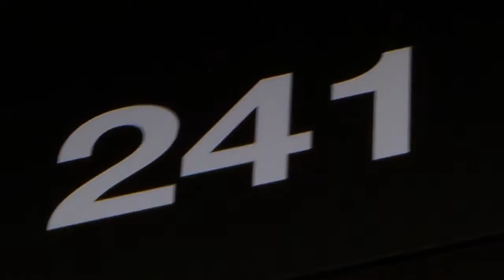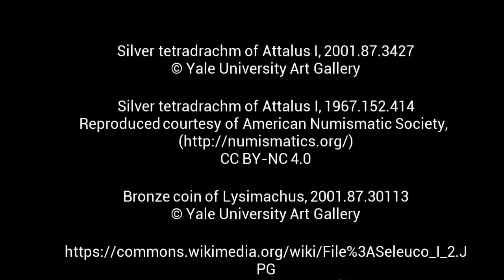Attalus I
By Ieuan Luke, Robin James and Jack Stradling. Created as part of the digital storytelling seminars of the Hellenistic world module @warwickuni.